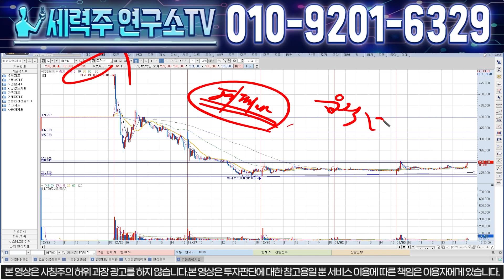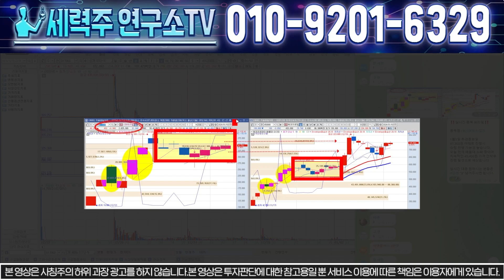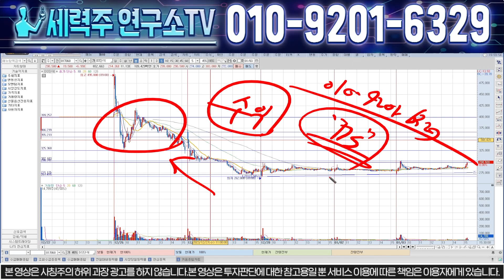[DS단석 주가분석] "긴급상황" 300,000원 못 뚫으면 진짜 큰일납니다 반드시 냉철하게 대응하셔야 수익으로 나올 수 있습니다!!